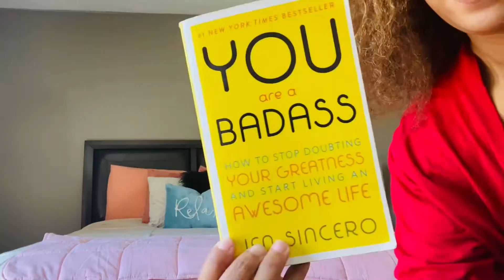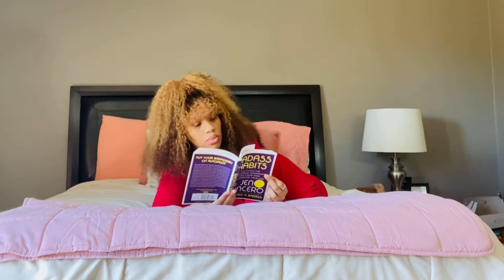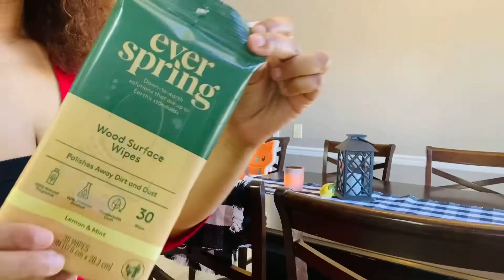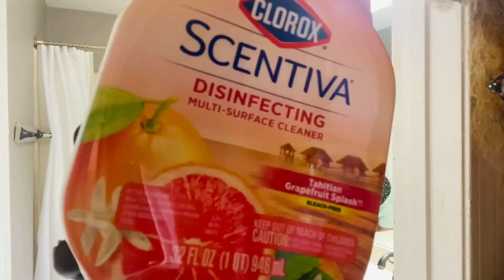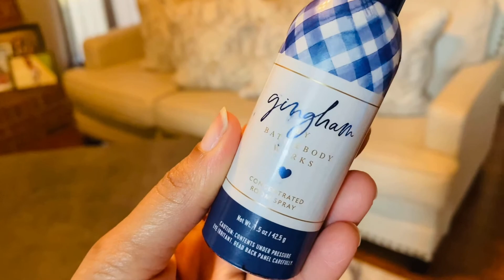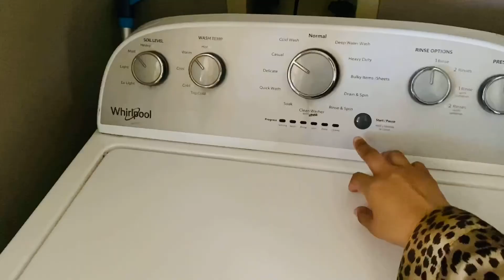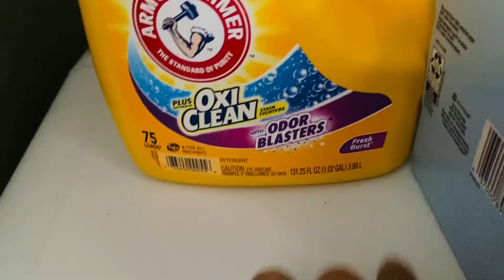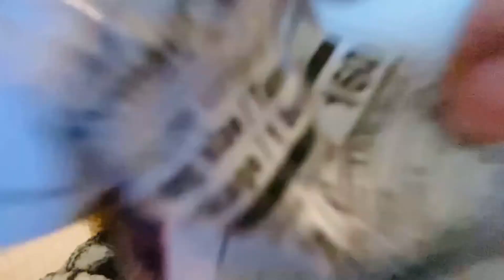Clean with Me (Mommy edition) | My Weekend Cleaning Routine | Single Mom Life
Hey guys!!! Welcome to my first ever cleaning routine!! I left out a few things I do in the mornings but this is mostly what a Saturday or Sunday looks like in my world.. I hope this gives you guys a few laughs and some motivation to tidy your spaces as well, as always thanks so much for watching and see you guys in the next video!!